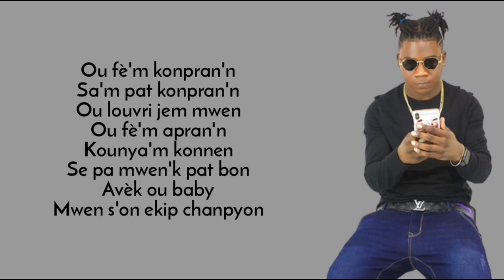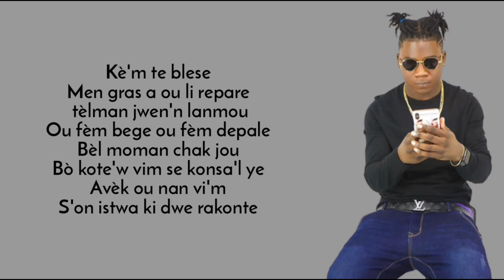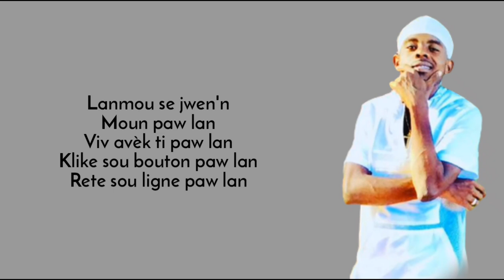Weezzyy Traka X Bx bull Calf Man - Mw we lanmou diferan